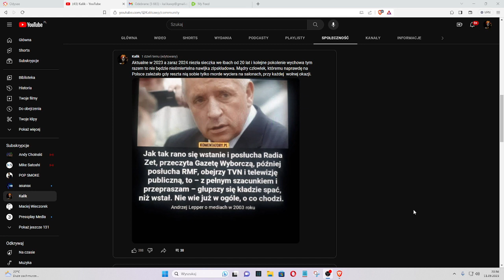Wprowadzenie do co do pewnych ZASAD. Komu tak naprawdę zależało na losach Polski?